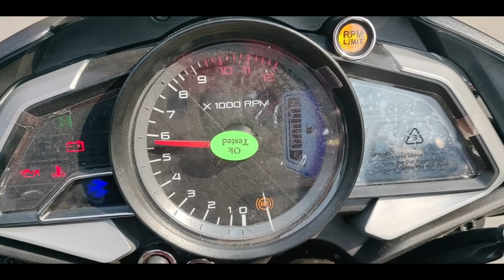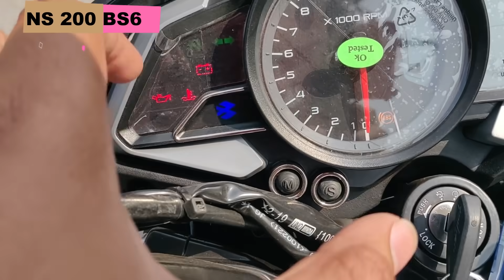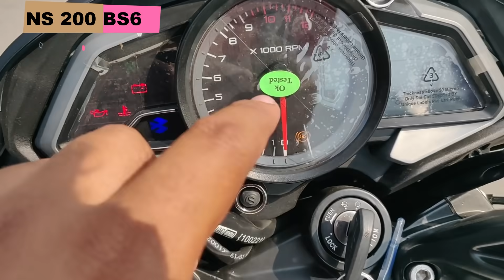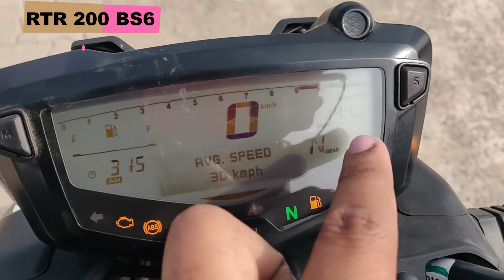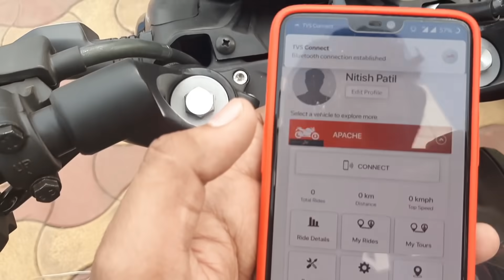2020 Pulsar NS 200 BS6 vs Apache RTR 200 BS6 Detailed Comparison | Mileage | Price | Exhaust Review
2020 Pulsar NS 200 BS6 vs Apache RTR 200 BS6 | Detailed Comparison | Mileage | Price | Exhaust | Ride Review